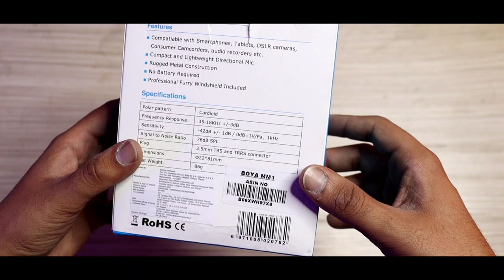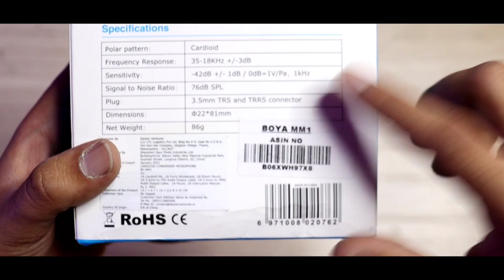Best Budget Vlogging Mic ? || Boya BY-MM1 Unboxing And Review || Sound Testing || [HINDI-हिन्दी] 🔥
In this video we are Unboxing one of the best microphone available in the market for vlogging that is BOYA BY-MM1 mic.
This mic is very popular in the market but let see this stands as good as this is shown by others.
I have also started my vlogging channel for that i purchased this mic for my personal use and i am feeling happy to share my honest opinion about this mic.

Comment Your Queries I Will Try To Answer Them .

This video is just made for educational and entertainment purpose only.

Keep Enjoying,Keep Supporting